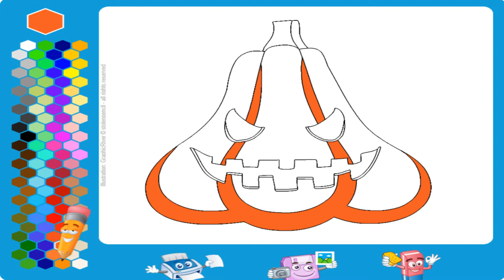Jack O'Lantern: Coloring Page